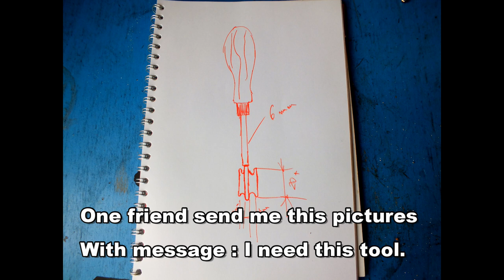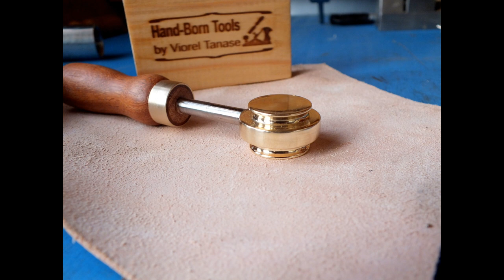Leather Tool for Edge.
Im not work with leather only build tools for woodworking , Leather, etc. I love create small tools.